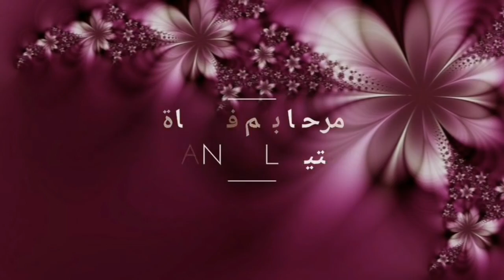كيك يومي اقتصادي ب 2 بيضات فقط 😋 وجديه في دقائق ساهل بابسط المقادير وبحشوة رهييبة معلكة تذووب بالفم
مكونات الكيك
بيضتين
كاس الا ربع زيت
كاس الا ربع سكر
علبة ياغورت
فانيلا
16 غ خميرة الحلويات
كاسان دقيق ابيض
ملعقة متوسطة خل

مكونات الحشوة
3 تفاحات
ملعقة كبيرة سكر
ملعقة صغيرة زبدة
ربع ملعقة قرفة

للتزيين
لوز ايفيلي
كراميل